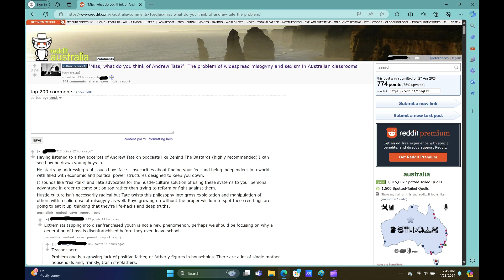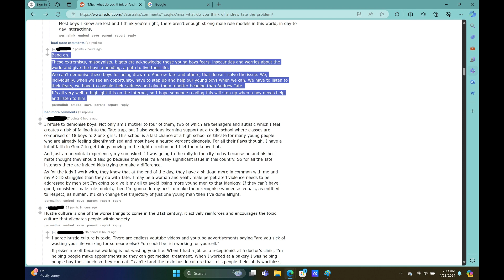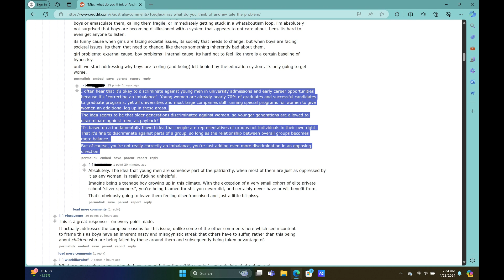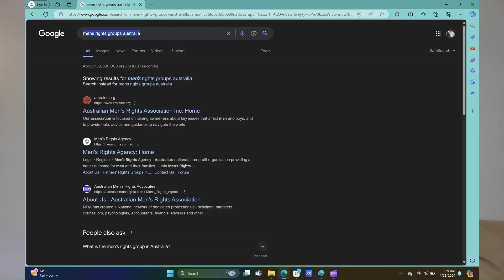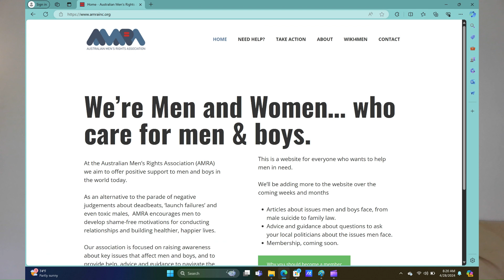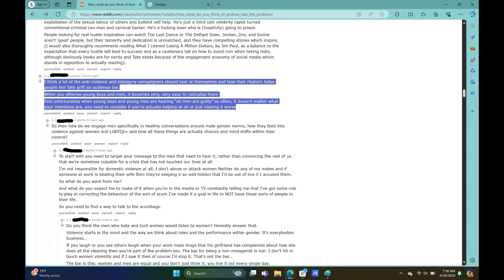Australia, Andrew Tate, misogyny and men's rights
The article